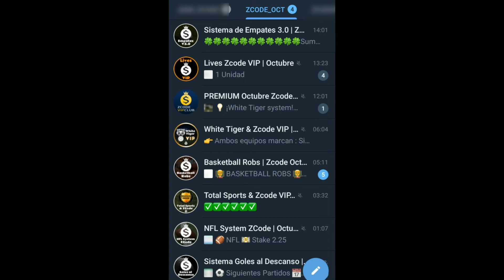Pronósticos Deportivos para hoy VIERNES 07 de octubre 2022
¡Recuerda!
Dejar tu Like y comentarios
🏆 ¡Mucho éxito!